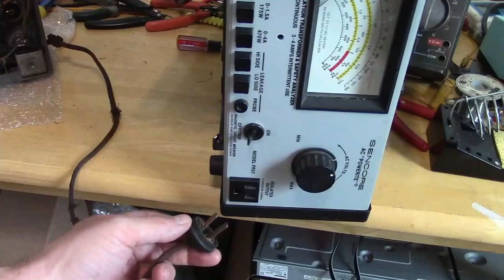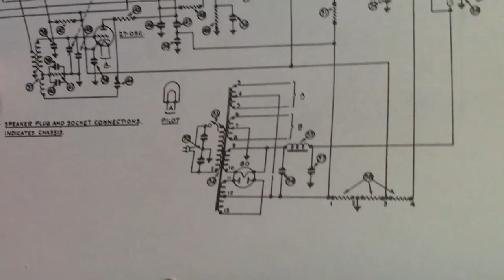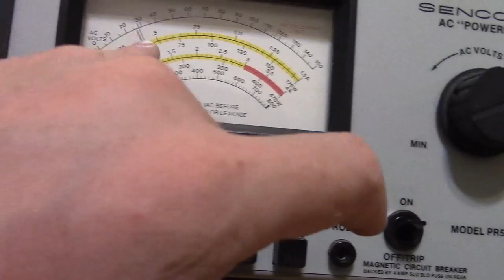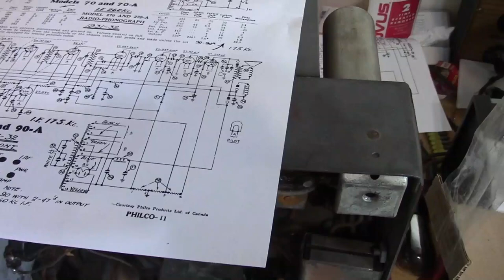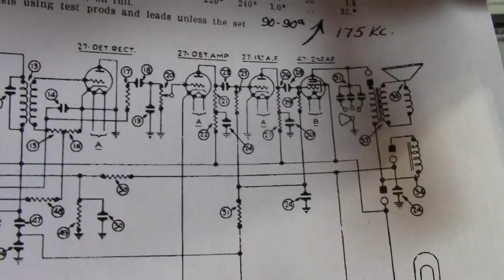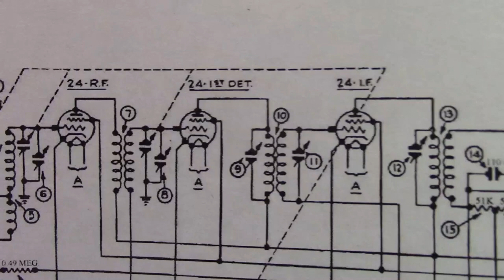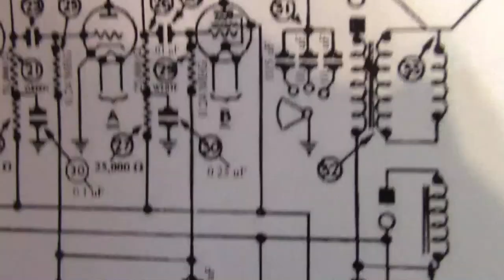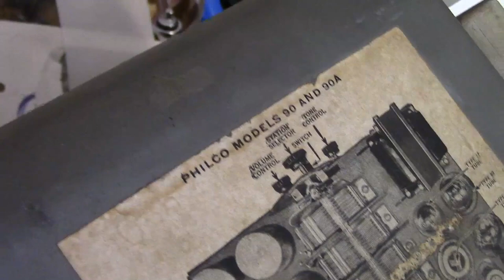Philco 90 resto p1o?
Work begins on the Philco 90
* Visual inspection
* Discuss realistic concerns about first power up
* Initial power up
* B+ filter cap replacement
* Substitute modern PM speaker for field coil speaker
* Second power up